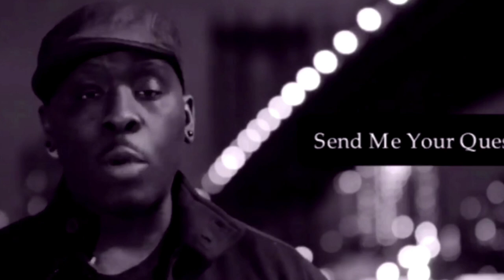The Game Will Always Be Difficult For Weak Men